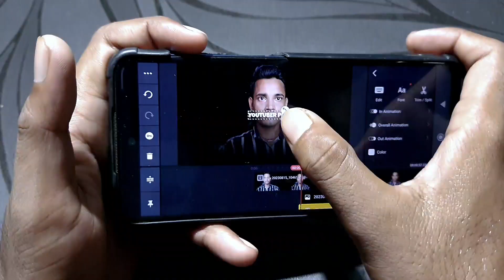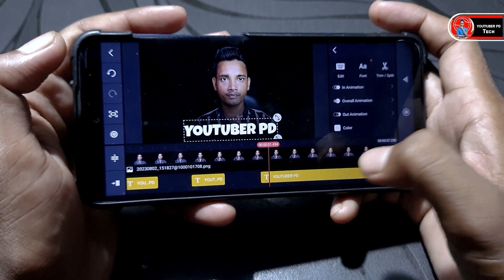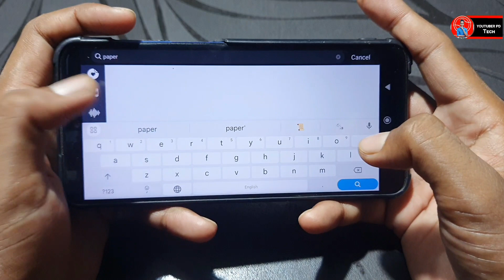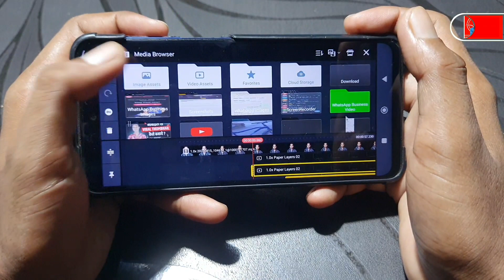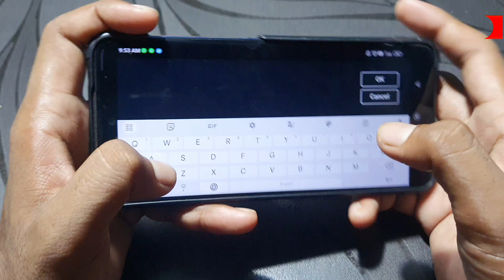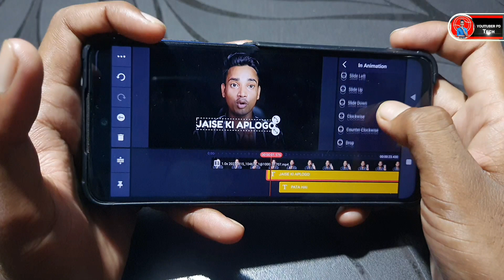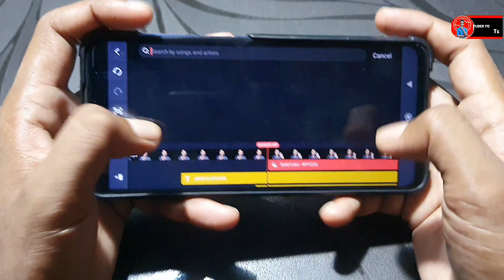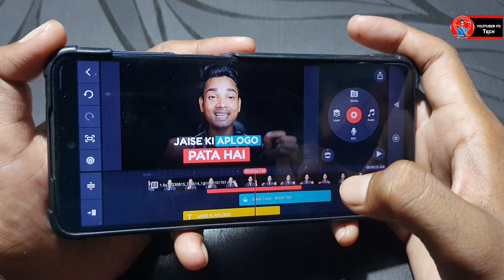Dhruv rathee jaisa video kaise banaye | kinemaster video editing like dhruv rathee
• MY BOYA MIC :
• MY BLACK SCREEN :
• MOBILE TRIPOD ( ₹ 300) :
• MY MOBILE TRIPOD (₹ 600) :
• TRIPOD (₹ 1500) :
• MY RING LIGHT (₹ 400) :
• RING LIGHT (₹ 1000) :
• MY GREEN SCREEN :
• GORILLA TRIPOD :
• MY SMART PHONE  :
• MY GAMING MOUSE :
• MY RGB LIGHT :

🅕︎} SEARCHABLE TAGS :-
• dhruv rathee video editing kaise karte hain
• dhruv rathee text animation
• how to edit videos like dhruv rathee in mobile
• how to edit videos like dhruv rathi
• video editing dhruv rathee
• editing like dhruv rathee in mobile
• edit shorts like dhruv rathee
• text editing like dhruv rathee
• dhruv rathee text editing